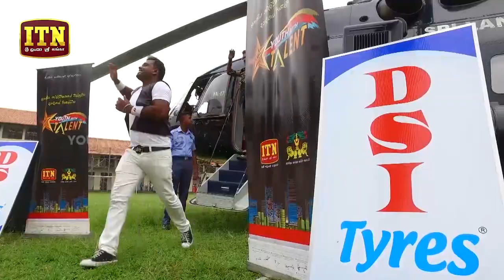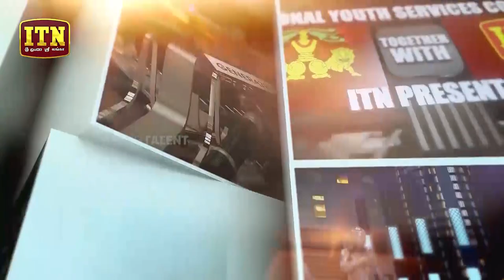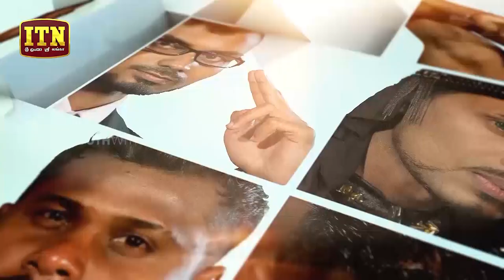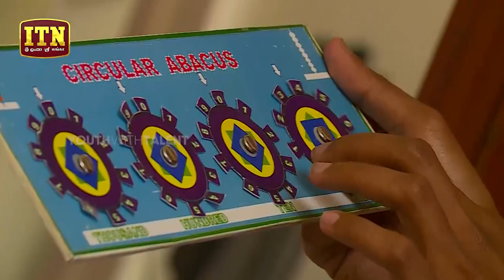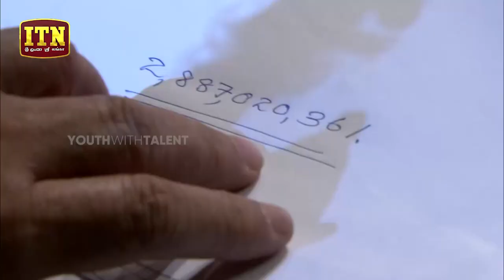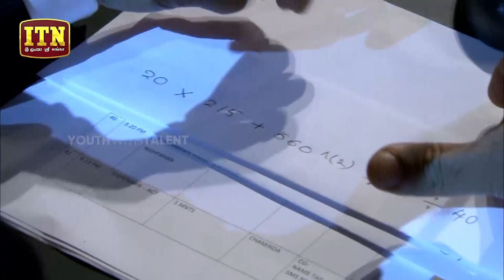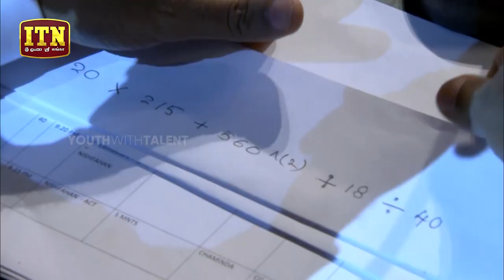Youth With Talent - Generation Next - Grand Finale - (10-03-2018)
Youth With Talent | Generation Next 2017 | Grand Finale |
ITN together with NYSC Presents
Creative Director - Sandaruwan Jayawickrama
DOP - Dipal Gunathilaka
Editor - Sahan Gunawardhana/Kosala Nawarathna
Graphics - Dunstan Manjuna

Find Youth With Talent trailers, full episode, previews, promos, clips, and digital exclusives here.

ABOUT YOUTH WITH TALENT | GENERATION NEXT
A State is gifted when it consists of various extraordinary talents among the youth and it is more rewarding if they present to the rest of the country and make aware the entire country about it. It is high time to identify the amazing abilities of Sri Lankan youth and present them before the nation. But, a brilliant opportunity has been emerged since very recently. National Youth services Council collaboration with Independence Television Network attempted to hold a talent show for the first time in 2016 to bring up the innovative and creative capabilities of younger generation island wide and present those talents successfully in front of the nation. It is being continued in 2017 as well by the name of “Youth With Talent – Generation Next” commencing on 9th September 2017. Candidates will be called upon from 26 youth districts island wide where 25 districts and Colombo district has been split to two and 10 winners will be elected from each districts. This event will be a combination of extraordinary talents of all nationalities and it paves the way for amiable understanding, mutual respect and coexistence among the nations. Also, this program is purely a stage performance where the opportunities are provided to utilize the entire stage in various means.